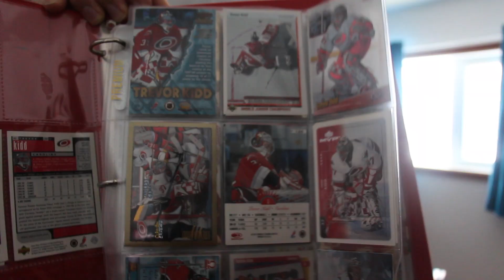BUILDING A BACKYARD RINK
Buy SICK gear at Sideline Swap

Wanna know exactly when I upload a new video?